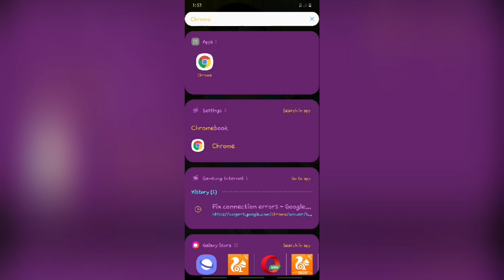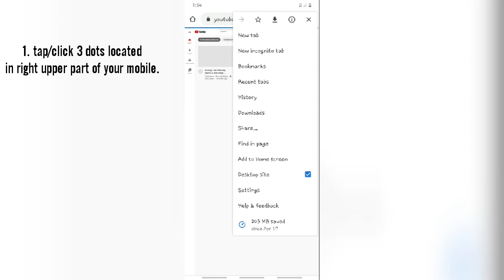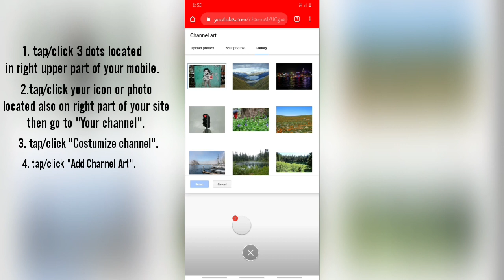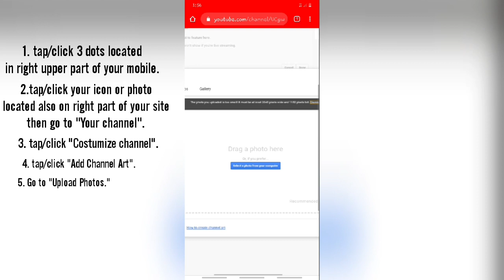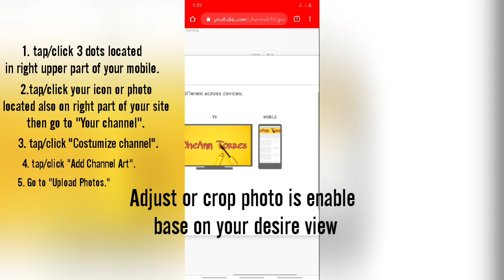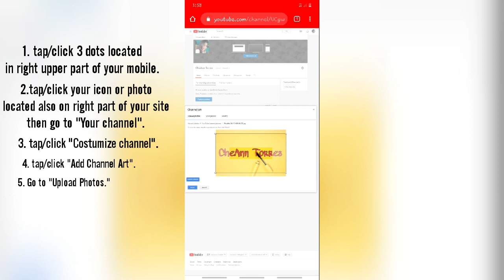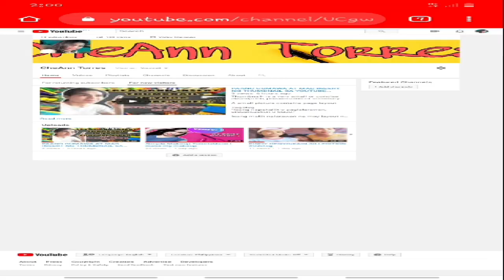HOW TO ADD YOUTUBE BACKGROUND OR YOUTUBE CHANNEL ART?